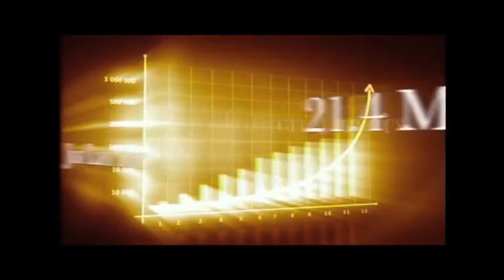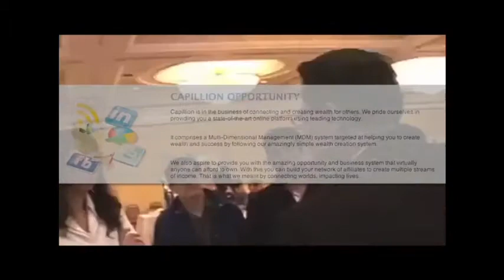Join Capillion at Pre-Launch - Rare Chance Be At The Top of Next Biggest Company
Welcome to Capillion Pre-launch

Capillion® is a new Technologically advanced company. A truly one-of-its-kind business model, our distribution channel brings online business and entrepreneurship into an entirely different league.  We are now in global pre-launch. Now is your chance to get an exclusive top level position in one of the largest company in the coming history of the industry.

Being first to react when the right opportunity comes along before the masses get in, is like buying Apple or Google stocks, right at the start. Those that did are millionaires today. Guess what, you are in that same position right now.

With our world first unique Integrated Online Business Platform (IOBP®) ever to be launched and combining this with one of the most powerful Massive Dimensional Rewards or MDR® plan ever to enter the online business arena. We can assure you, this is a world first and it is going to revolutionize the globe and achieve your dreams in an unbelievable speed.

Our unique platform rides with the trend on the increasing billions of internet users and it sits on top of Google, Yahoo, Bing and all major search engines. According to a recent survey, there are 255 million websites in the world with 21.4 million websites added in just 2010. There is an estimated 2 billion Internet users which is about a third of the world's population. In other words, there's still a huge potential of 5 billion people to get connected in the coming years.

We are a fast moving IT company in Singapore with aspiring dreams driven by strong dynamic team. At our core is some of the strongest business leadership in Asia today.

Our products are powerful and compelling. Our revolutionary new MDR® model is being applauded by experts internationally.

We also transform many if not all of the flaws in other compensation plans into more benefits and incorporated them into our world-shattering compensation plan which had been reviewed and tested thoroughly by top industry experts. A total game changer.

How? If you are offered a closed-door opportunity to become the exclusive distributor of Apple's products like Iphone 5 for your country, would you take it? I would.

We have a world beating product and a perfect compensation plan, and you have the opportunity to be right at the top position now.

Join us as pioneers of this once-in-a-lifetime opportunity and be part of our exclusive Elite Group who will get to enjoy exclusive training that is worth thousands of dollars from Capillion®.

Being one of the pioneering Top Leaders, you can earn unlimited passive income within a short period of time and achieve financial independence for the rest of your life.